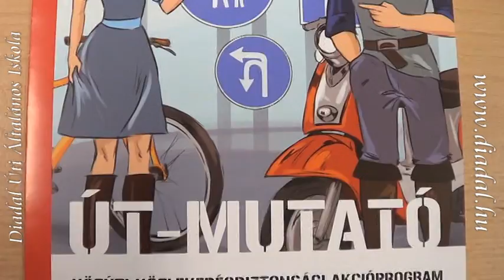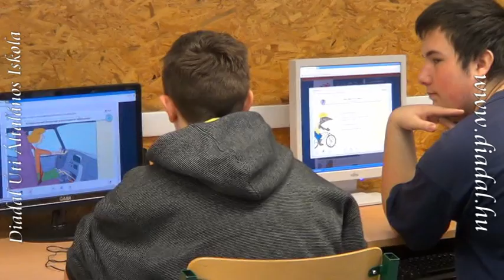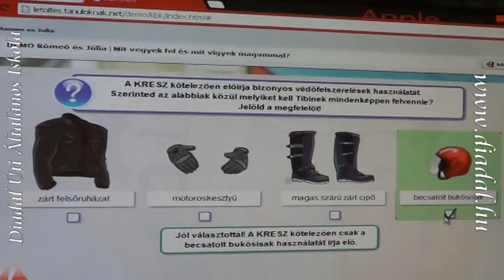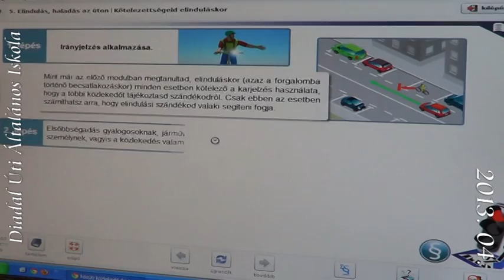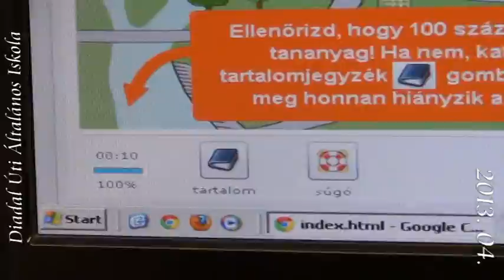Közlekedési ismeretek 2013.04.